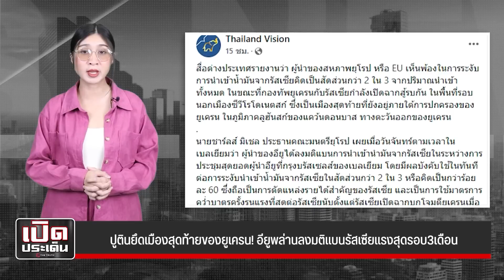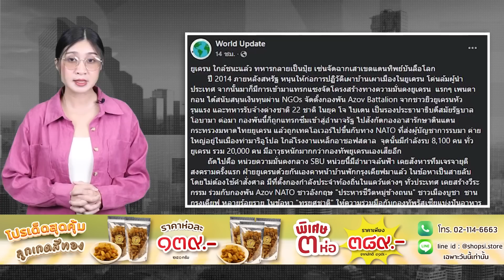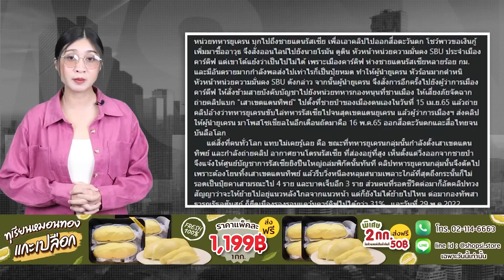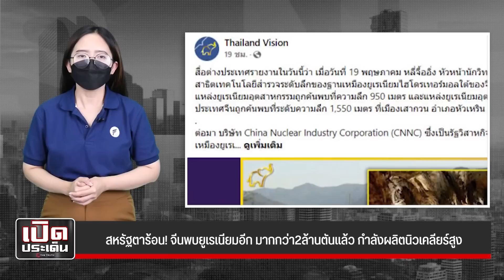ตะวันตกแฉกันเอง ยูเครนชนะทิพย์ ปูตินยักไหล่เมินอียู